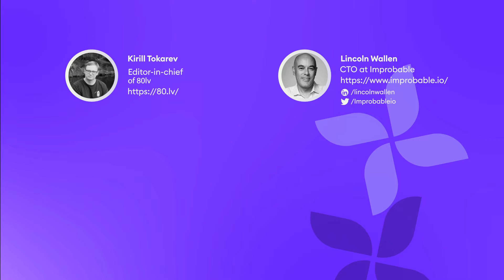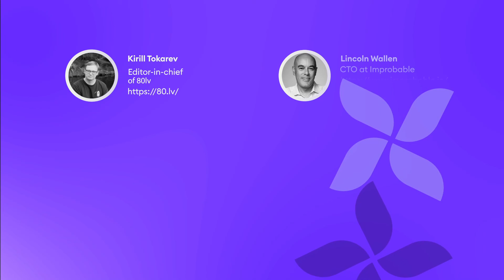80 Level Round Table: Improbable Multiplayer Services With Lincoln Wallen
Improbable is a British technology company, dedicated to solving the challenges of building virtual worlds. Lincoln Wallen, the team’s CTO, joined our Round Table show to discuss their new focus, Improbable Multiplayer Services, and how their team can help create new universes. Wallen, former CTO of DreamWorks Animation and EA Mobile, has originally joined Improbable as Chief Technology Officer in 2019.

Lincoln Wallen is CTO at Improbable

We are looking for more artists!
Get your work noticed by some of the biggest and best developers, publishers, and studios in video games today.